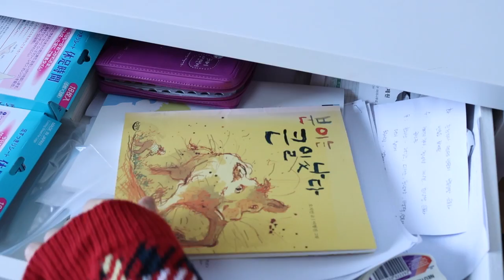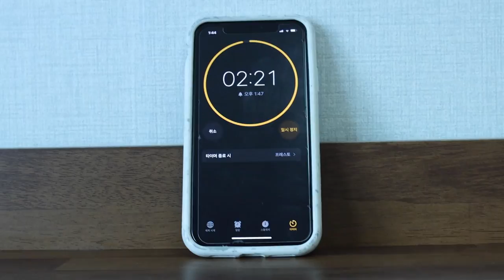친구들을 방에 가둬둔다면? -죽음의 방탈출 [오마이비키]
이번 타깃은 설아와 텔라에요!
저번보다 더 업그레이드 된
방 탈출이 기다리고 있어요!
여러분도 함께 풀어봐요!